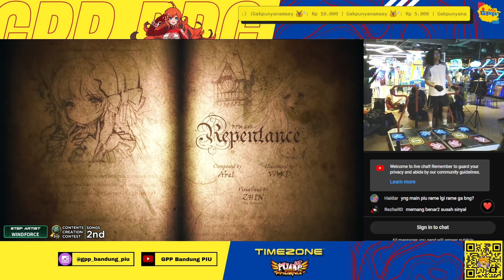DITOOO got SSS (991K MISS 3) in REPENTANCE D20 [PIU PHOENIX]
📍 Carstenz Mall, Tangerang
🤝 Cow Play Cow Moo Indonesia (@piuvoria HQ)